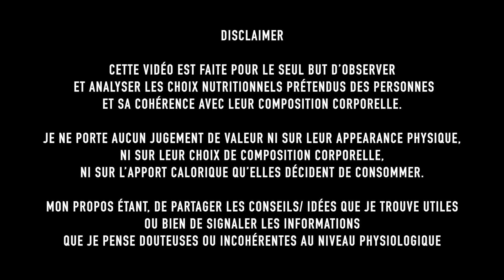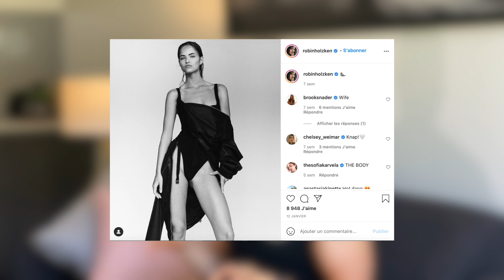J'ANALYSE le régime d'une Victoria Secret !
Dans cette video, j'analyse la diète du mannequin international @RobinHolzken . Elle a publié une journée dans mon assiette sur sa chaine YouTube donc regardons ensemble comment elle s'alimente et ce que j'en pense 🙂

Formation BAYESIAN FRANCE 🇫🇷 : Prochaine session septembre 2020 !!!

Programme d’entrainement à la maison :
🔥APOCALYPSE TRAINING 🔥

SUIVEZ-MOI ICI !